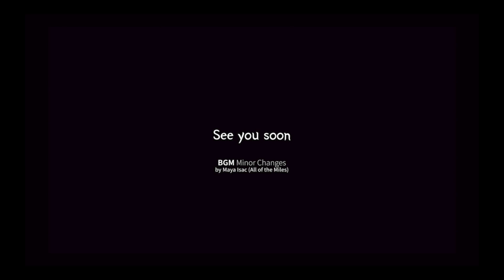매일 같은 스타일 지겹다!면~ 이 영상 꼭 보기💙 패션감 급상승🔝양말코디😘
*본 영상은 콘텐츠 제작을 위하여 브랜드로부터 제품을 대여하여 제작하였습니다.

구독! 좋아요! 알람!! 우리 자주, 또 만나요^^

반가워요 연보라님들~~
여름엔, 슬리퍼나 샌들을 신으면 맨발인 경우가 많은데, 양말을 한번 신어보세요!
오늘은 9가지 착장에서 양말로 마무리해서 좀더 성의있어 보이는 룩으로 완성시켜보았어요.
패션감각 수직상승!!

[look1]
점프수트:리스트 (사이즈S)

신발:끌로에 소장품

[look3]
탑:쥬시쥬디 (사이즈XS)
스커트:쥬시쥬디 (사이즈26)
신발:다엘 소장품

[look4]
자켓:써스데이아일랜드 (사이즈M)
팬츠:로라로라 (사이즈S)
티셔츠:트라이런닝
신발:컨버스
가방:루이우이

[look5]
원피스:지고트(백화점 오프라인 매장에서 판매 중)(공식 온라인 사이트 7/13~14일 가능) 사이즈55
신발:보테가베네타

[look6]
탑:마시모두띠 (사이즈M)
신발:컨버스 소장품

신발:지니킴 소장품

[look8]
티셔츠:휠라 (사이즈 LARGE)
레깅스:소장품

[look9]
롱점퍼:쥬시쥬디 (사이즈XS)

-배경음악-
hold-on_by_ottom_Artlist
a-sophisticated-place_by_john-van-houdt_Artlist
autumn_by_kevin-graham_Artlist
cafe-de-philosophie_by_kyle-preston_Artlist
1---24_by_tomer-ben-ari_Artlist
heartbeat_by_liqwyd_Artlist
ending_Minor Changes by Maya Isac (All of the Miles) Artlist